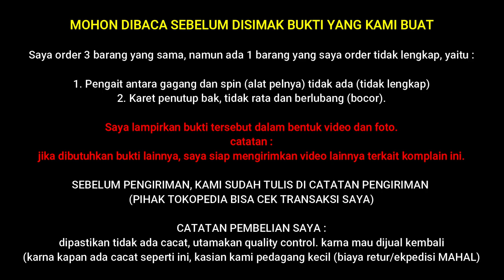BARANG YANG DIKIRIM PENJUAL TIDAK LENGKAP DAN CACAT (BUKTI KEDUA) - KOMPLAIN TOKOPEDIA TERBARU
Saya order 3 barang yang sama, namun ada 1 barang yang saya order tidak lengkap, yaitu :

1. Pengait antara gagang dan spin (alat pelnya) tidak ada, JADI PERCUMA ! ALAT PELNYA TIDAK BISA DIGUNAKAN
2. Karet penutup bak, tidak rata dan berlubang (bocor).

saya lampirkan bukti tersebut dalam bentuk video dan foto.
catatan :
jika dibutuhkan bukti lainnya, saya siap mengirimkan video lainnya terkait komplain ini.

SEBELUM PENGIRIMAN, KAMI SUDAH TULIS DI CATATAN PENGIRIMAN (PIHAK TOKOPEDIA BISA CEK TRANSAKSI SAYA)